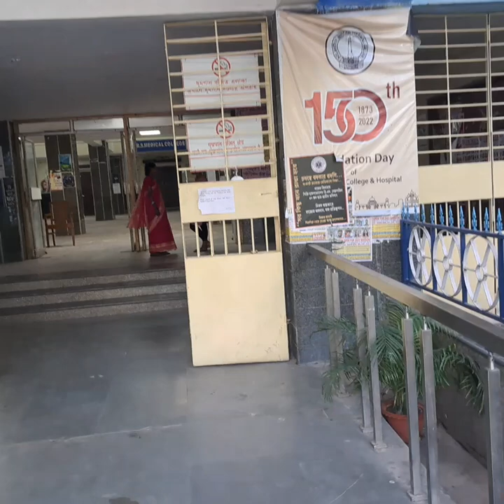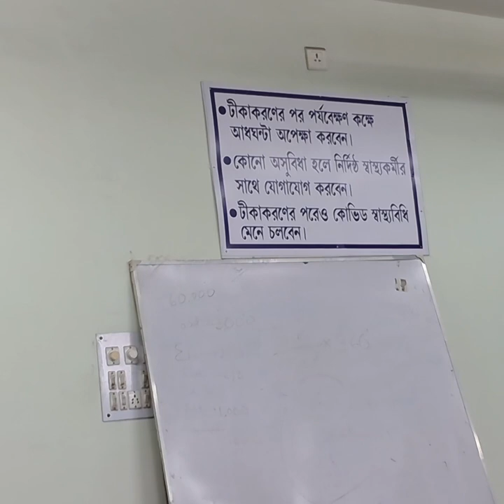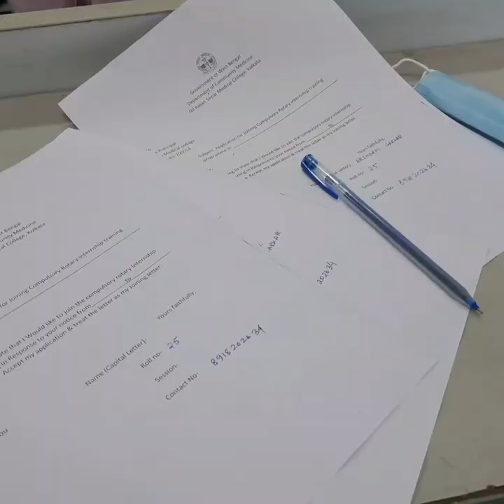my 1st day of internship at NRS Medical College kolkata